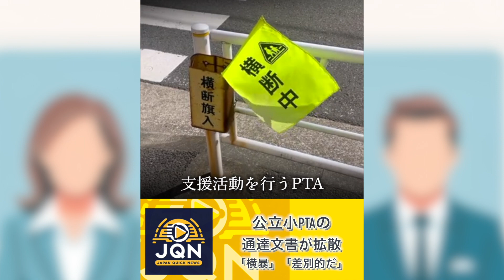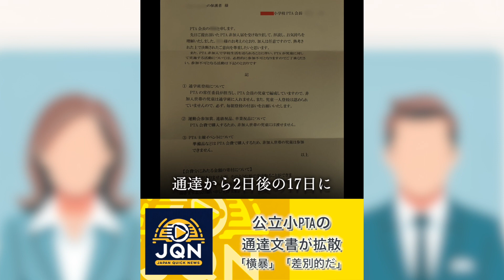「通学班に入れません」PTA非加入の生徒に不利益通達「横暴だ」とSNS批判集まる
埼玉の公立小学校で、PTA加入を拒否した世帯宛てに“ある文書”が通達されました。
文書にはPTAに入らないことによって生じる、児童への不利益が記載されていたといいます。共働き家庭の増加する近年では「時間的な負担が大きい」などとしてPTA非加入を希望する声が目立ちますが、加入が半ば強制となっている地域もあり、小中学校での課題のひとつとなっています。